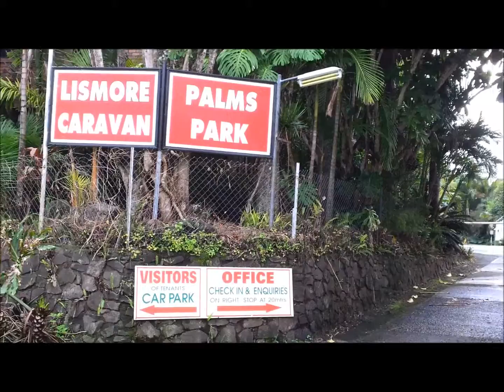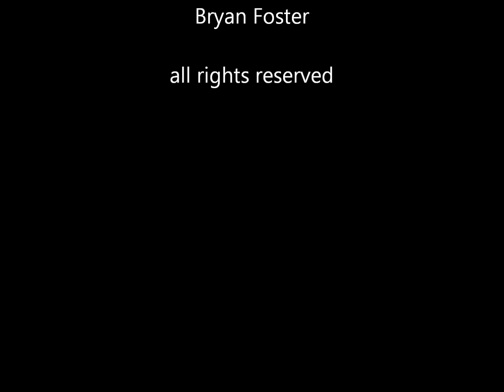Lismore Palms Caravan Park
Lismore Palms Caravan Park is on the outskirt of Lismore on the road to Bangalow. A large property with many cabins, onsite vans and powered sites. Plenty of room for camping by the river. Pool.